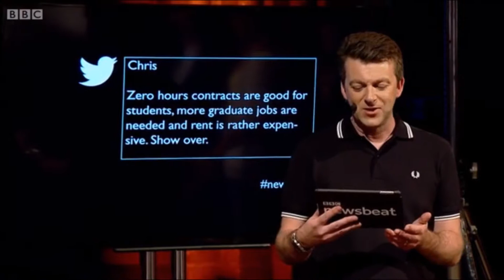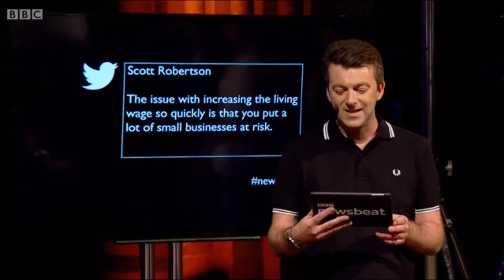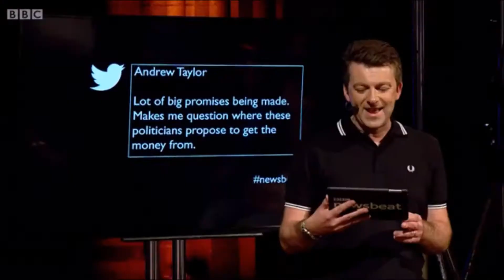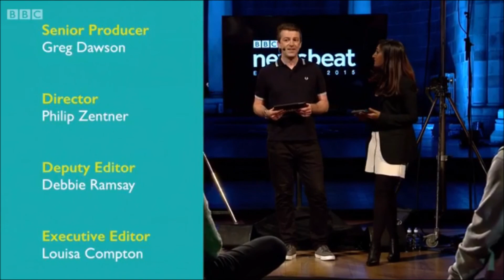Jonathan Arnott MEP on BBC Newsbeat election debate